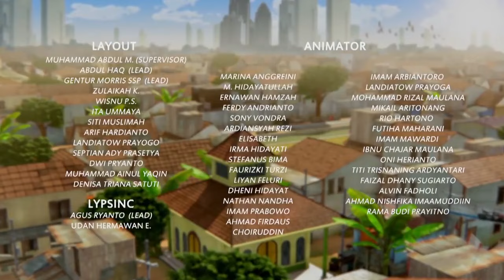Puasa Di Siang Hari, Terbayang Salju yang Segar - Adit & Sopo Jarwo